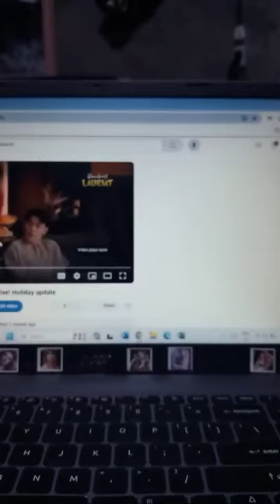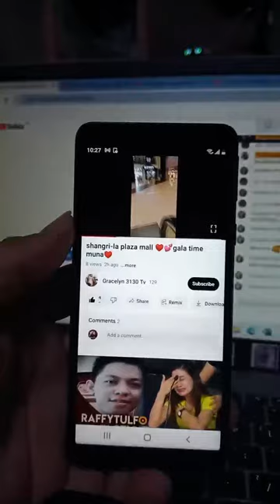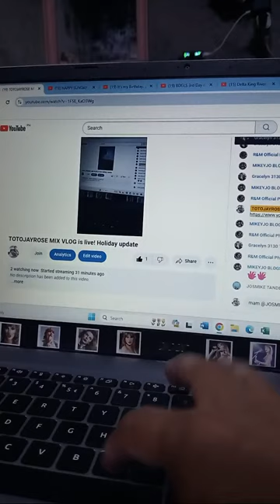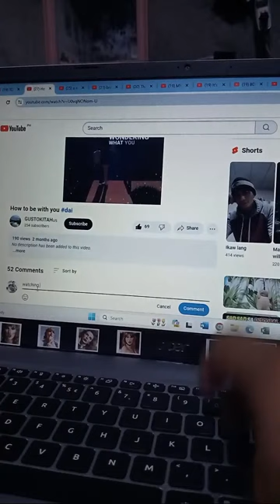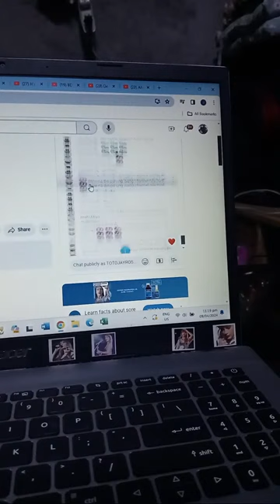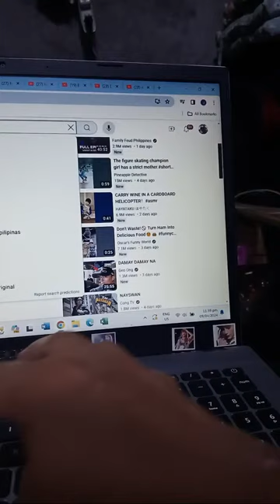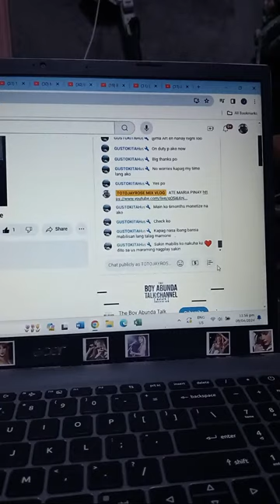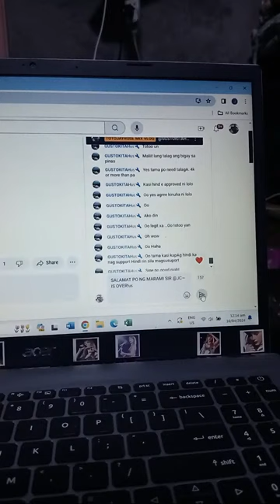TOTOJAYROSE MIX VLOG is live! Holiday update